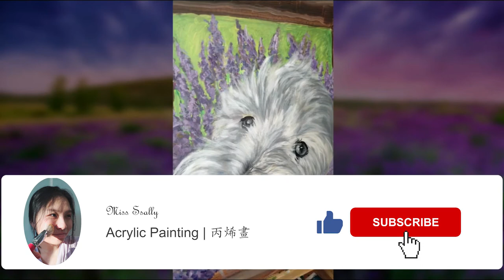丙烯画初学宠物肖像画白色绒毛的小狗薰衣草丛木制边框/acrylic painting white fur little dog in the lavender /time lapse.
这是一幅宠物肖像画，给我的客户画的原本是坐在车上的小狗狗，客人让我设计别的风格，于是我想的是让小狗在薰衣草丛中玩耍，顽皮的探出头来，再加上木边的框，仿佛让小狗从画里探出头一样。这只小狗我用了白色，黄色和蓝色黑色调和出的颜色去突出白色的小狗狗毛，画了很多层让毛发显得多。本视频是缩时播放，希望我的画作可以给大家带来好心情，喜欢我视频的朋友点赞加关注哦。感谢你们的支持。视频中所用的歌曲来自youtube studio 音乐库
    Elegy-Asher Fulero
    Moonrise-Reed Mathis
    Stinson-Reed Mathis

       This is a portrait of a pet. The original painting for my client was a puppy sitting in the car. The client asked me to design another style, so I wanted to let the puppy play in the lavender bushes, and stick out playfully. The head, plus the wooden frame, seems to make the puppy stick his head out of the painting. For this puppy, I used a blend of white, yellow, blue, and black to highlight the white puppy's fur. I painted many layers to make the fur appear more. This video is played in time-lapse. I hope my paintings can give you a good mood. Friends who like my video will like and pay attention. thank you for your support. The songs used in the video come from the Youtube studio music library
      Elegy-Asher Fulero
    Moonrise-Reed Mathis
    Stinson-Reed Mathis